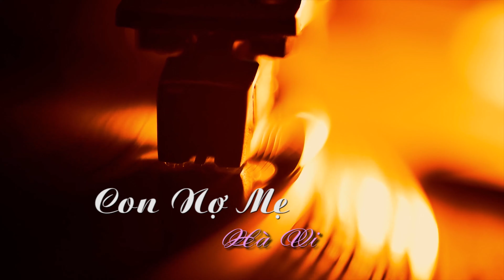Cộng đồng mạng rơi nước mắt nghe bé gái hát tặng Mẹ ngày Vu Lan│Con Nợ Mẹ - Bé Hà Vi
Sắp đến ngày Vu lan, Hà Vi con xin được gửi tặng bài hát này đến mẹ - Người phụ nữ tuyệt vời nhất trong gia đình. Con yêu mẹ nhiều lắm. Mong mẹ mãi mãi luôn luôn mạnh khỏe, hạnh phúc mẹ ơi!
►Hạt Giống Bolero  là kênh video cập nhật những tin tức, sản phẩm âm nhạc mới nhất của các ca sĩ nhí hát dòng nhạc bolero hot nhất hiện nay: Bé Hà Vi, Bé Thu Hường, Bé Thanh Ngọc, Bé Thạch Thảo, Bé Thái Hà ...

► Top Giọng Ca Bolero Nhí Được Nhiều Người Yêu Mến Nhất Năm 2019